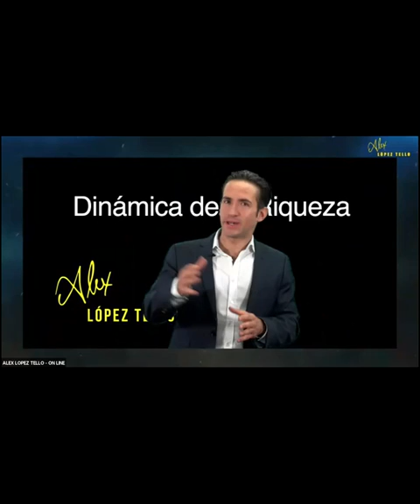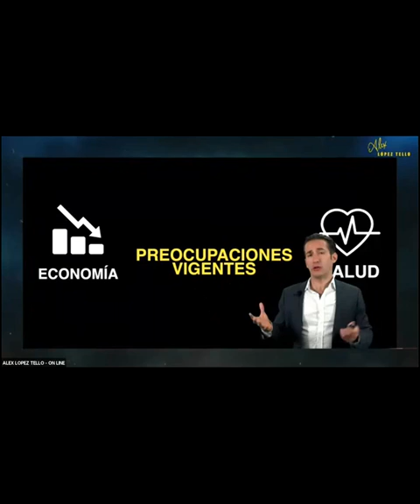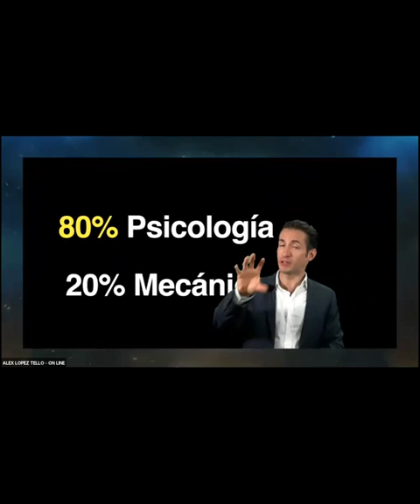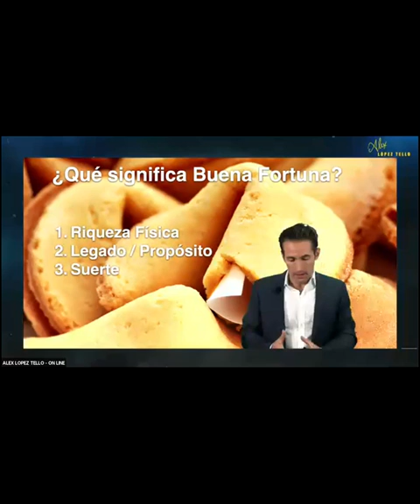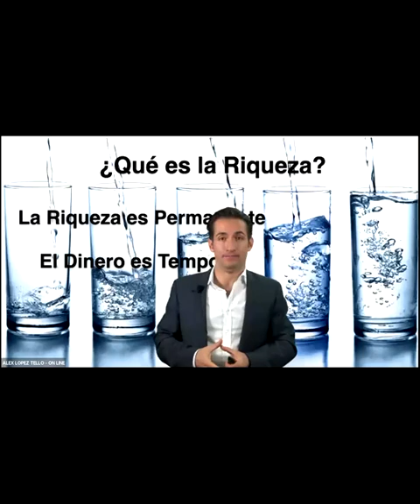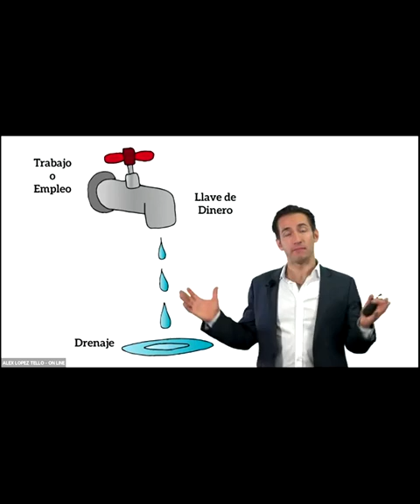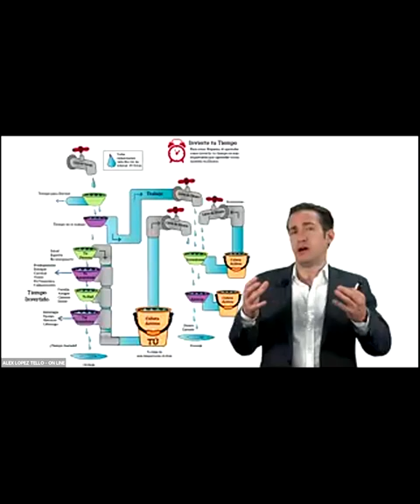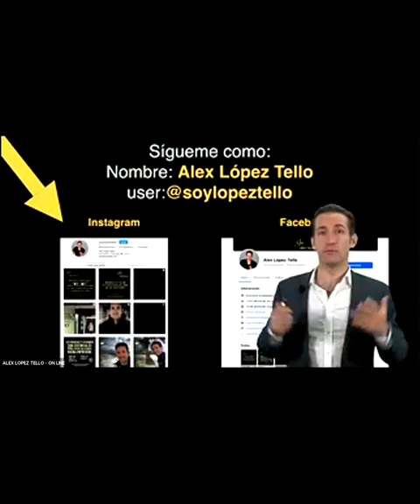B TheHero, Ing. Alejandro López Tello. La Dinámica de la Riqueza. 23 Marzo 2021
Únete a nuestro equipo de distribuidores de Innovation Team en Sanki México, USA y Colombia, Perú e islas del Caribe.
Contacta a la persona de nuestro equipo para sumarte a esta gran oportunidad empresarial con más de 10 años de resultados crecientes y sostenidos.